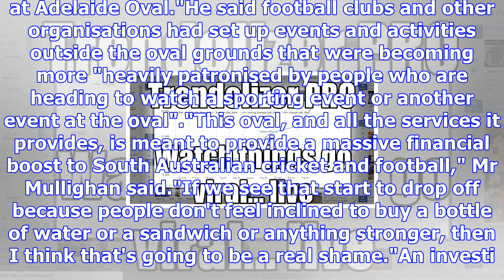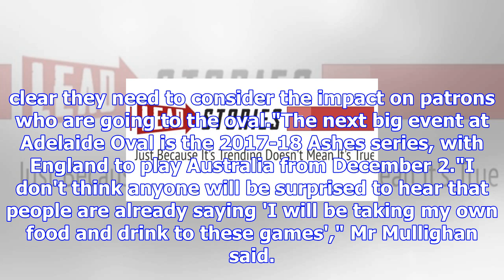$10 beer, $5 water: 'horrendous' food and drink prices continue to rise at adelaide oval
Posted November 14, 2017 15:56:13 Adelaide Oval has been warned against pricing itself out of the re...